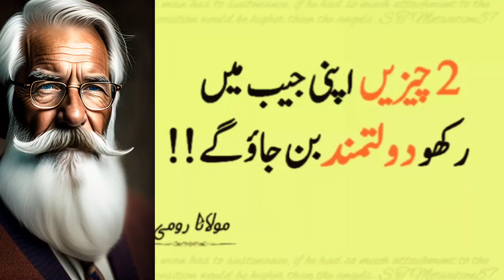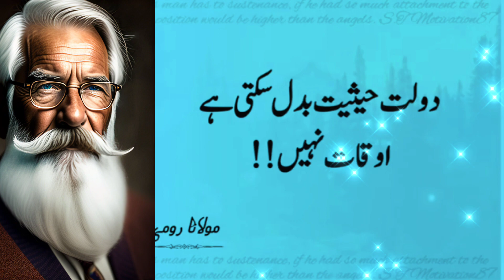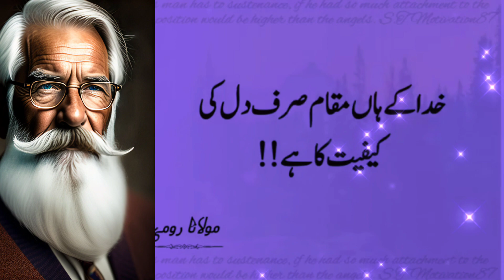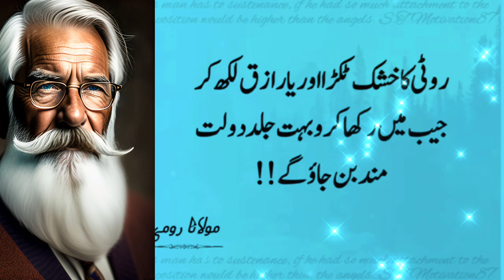Maulana rumi quotes 🌹 best Urdu Islamic Quotes|| مولانا جلال الدین رومی@Islamic teacher official ®√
technical HFD
Islamic teacher official
pakistani new Urdu serial
alisha name meaning in Urdu
Maulana Rumi
rumi Urdu Islamic Quotes

Multan ka Sacha Wa...
New Poem Speen G...
Suna Hai k Log Kac...
Main soch bhi nahi s..
Vaikh Ve Din Chariy...
khalil ur rehman qa...
Salat Ki lgsam | You...
Niki G gal tu rusda a...
Wada Number Daar...
Pardesiya | qcfTI.. -
Mirza Ghalib Famou...
IA
Full Video Jani Pehl...
Hazrat Syed Yousaf...
Live: IND Vs AUS, IC...
Hazrat Abu bakar Si...'
Big Match Toba Tek...
Jheel Rakhoon Kan...
Beautiful Girls shaya...
Be Namazi Sahabi K...
Machine Se Zibah S...
Munawar Zarif & Ra...
Mukhtiar Laghari 03...
Juliera - Let It Ache (.
Bint e adam Quotes...
Khudaya Aqal Che...
Hazoor ki Sunnat.
MAULA JATT (FULL...
Islamic Common Se..
Honda CG 125 latest..
Muhabbat mar chu...
Gareeb Shehzadi, A...
Syrus the great Hin...
VCR//Ramzi Sughri,...